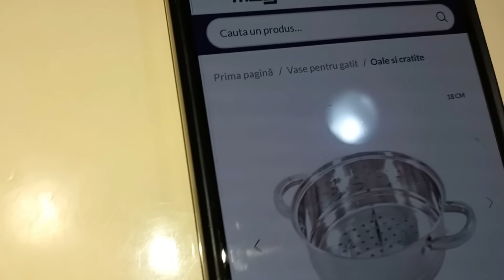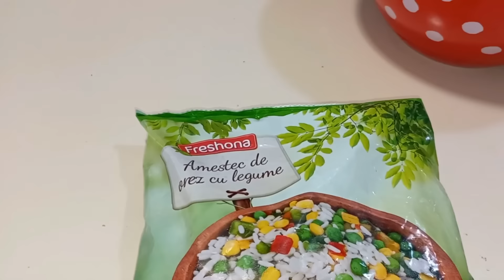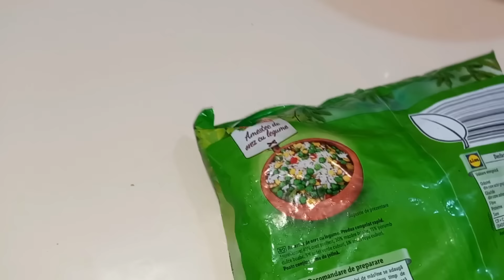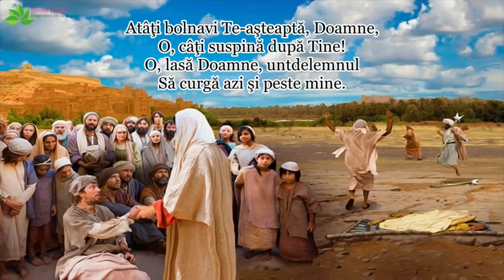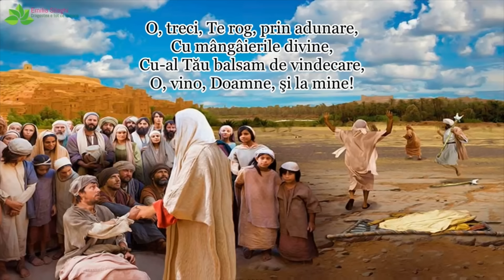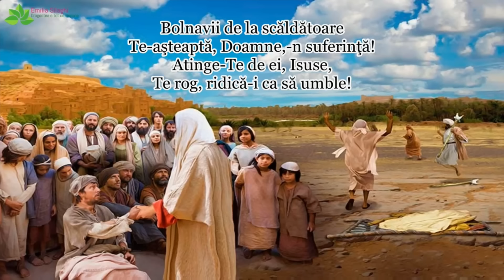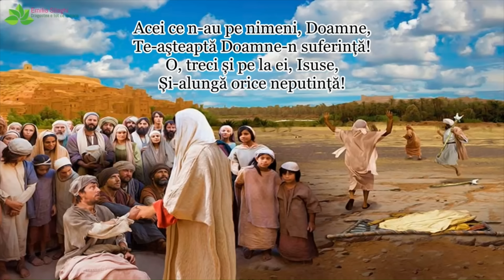Rețetă ușoară și sănătoasă de regim de la Bunica